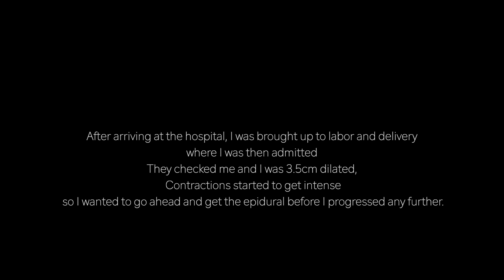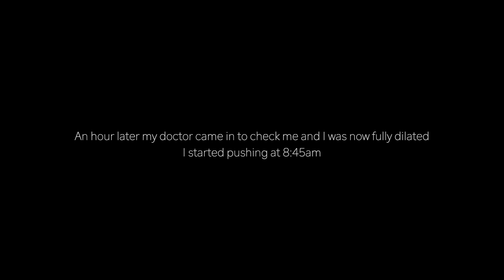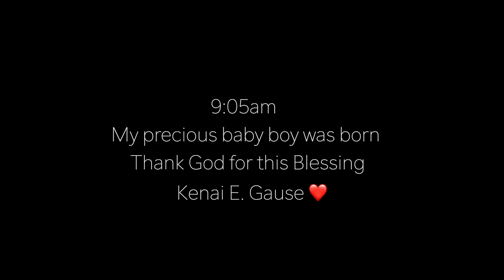BIRTH VLOG | *EMOTIONAL* My Water Broke At 37 weeks + First 24 Hours w/ A Newborn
Hey loves! On July 8,2023 my baby boy has made his arrival!!! Im so excited to bring you all along for this. My heart has doubled and size and I'm so blessed to now have our newest addition here with us! Thank God for a smooth and safe delivery. ❤️
Baby Boys Registry

Business Instagram: @ Nailzbycherry✨
 Comment for more videos you would like to see!